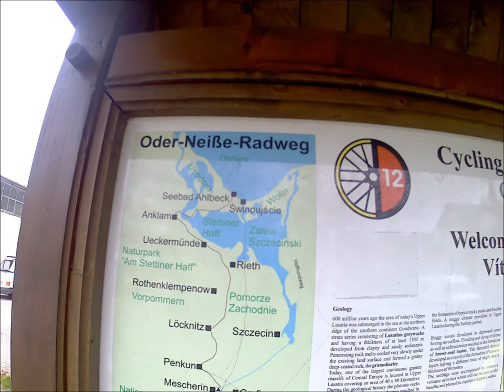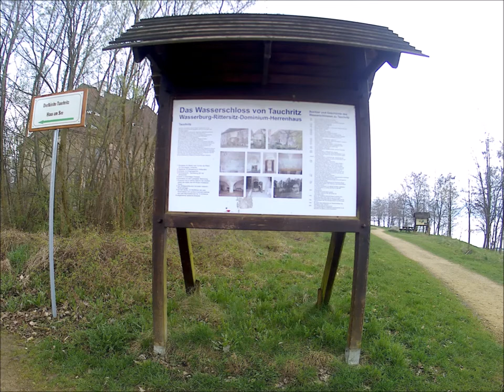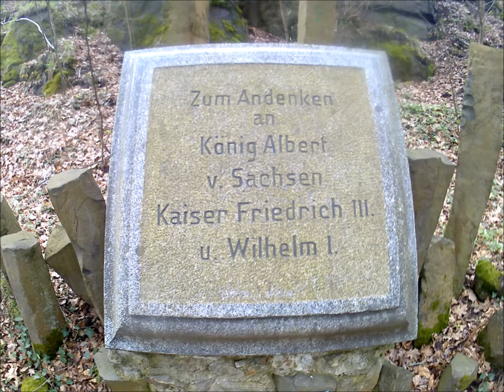Görlitz - Oder-Neiße-Radweg - Zittau mit Dreiländereck D-P-CZ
nach getaner Arbeit haben wir die Zeit genutzt und sind mit @komoot ein Stück des Oder-Neiße-Radweg geradelt.

Es waren wunderschöne 55 Kilometer entlang der deutsch-polnischen Grenze. Besonderer Höhepunkt ist natürlich das Dreiländereck. Mit einem Schritt ist man von Polen in Tschechien. Leider ist die Brücke nach Deutschland immer noch nicht fertig.